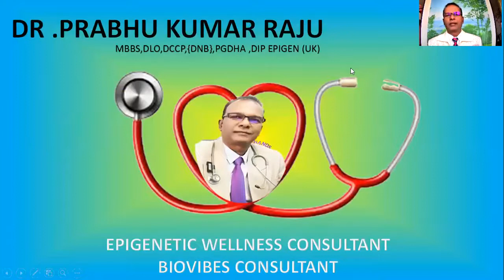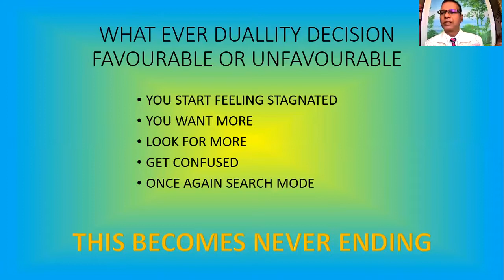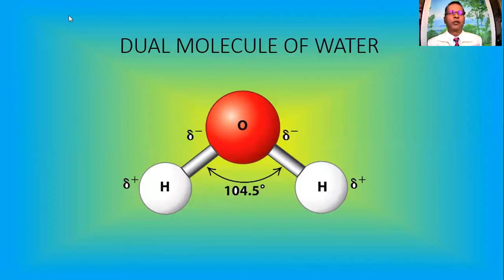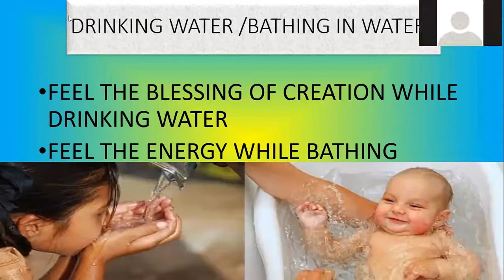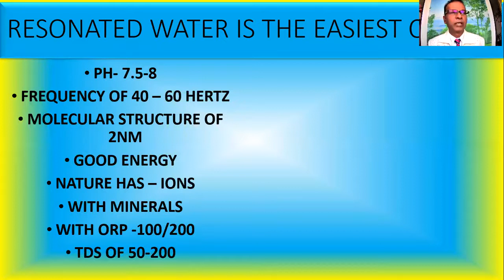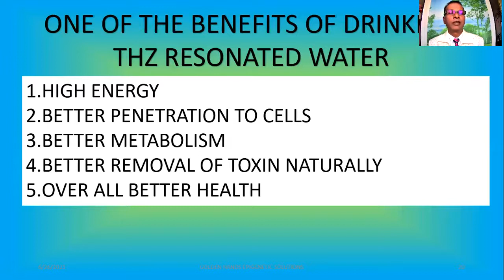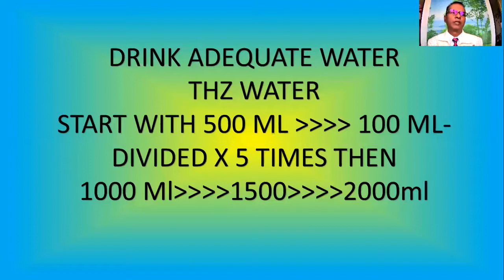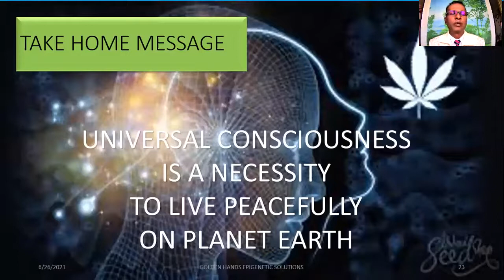(eng) 26/6/21 EPISODE 30 DUALITY OF LIFE AND WATER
如果您想尝试太赫茲水，请联系我们安排 (视位置而定)
YOU HAVE TO DRINK IT TO FEEL FOR YOURSELF. 您必须自己喝才能感觉到。